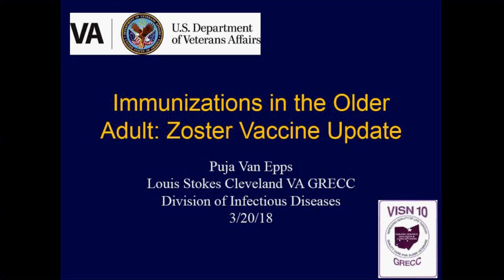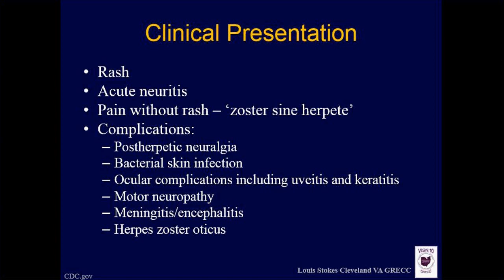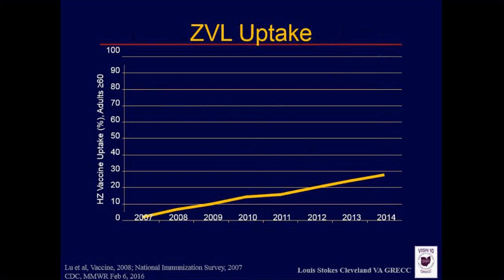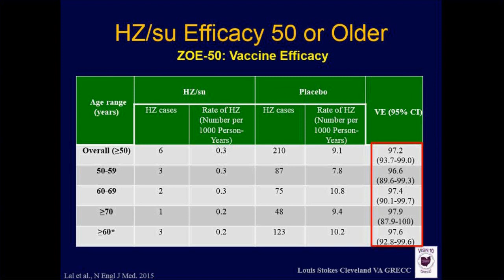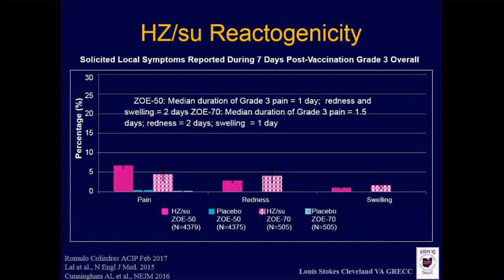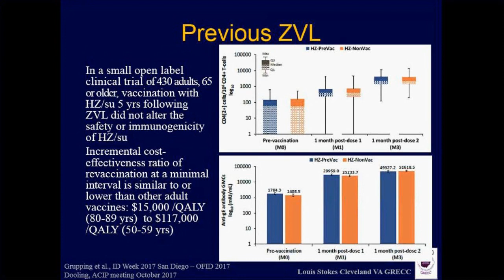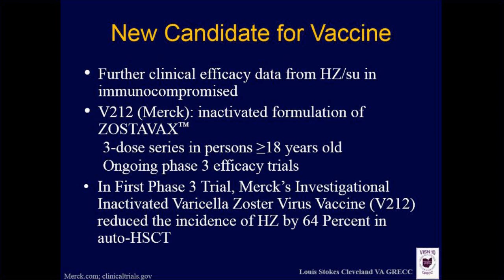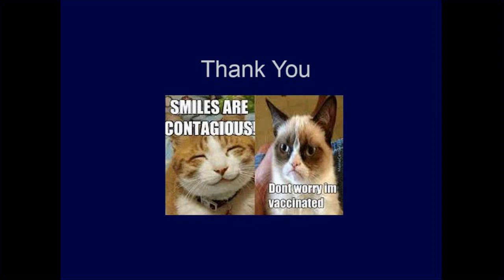“Immunization in the Older Adult-Zoster” by Puja VanEpps, MD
Grand Round presentation at University Hospitals Cleveland Medical Center and Case Western Reserve University School of Medicine Department of Medicine on “Immunization in the Older Adult-Zoster” by Puja VanEpps, MD.